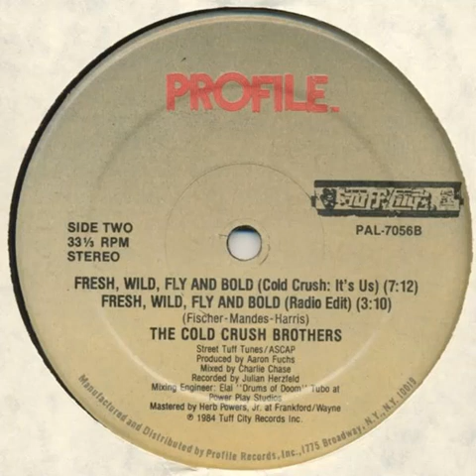Cold Crush Brothers - Fresh, Wild, Fly And Bold (radio edit) Profile records 1984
Cold Crush Brothers - Fresh, Wild, Fly And Bold (radio edit)